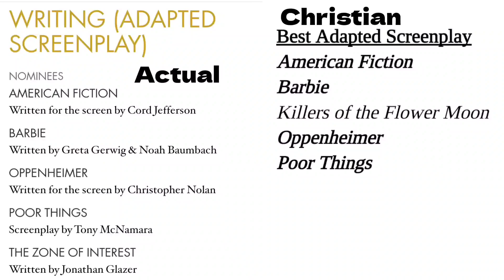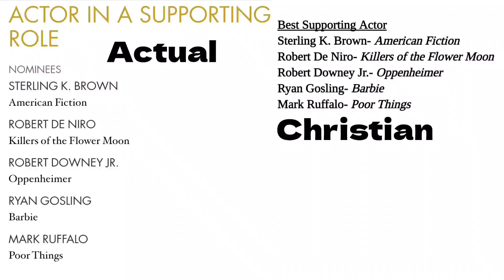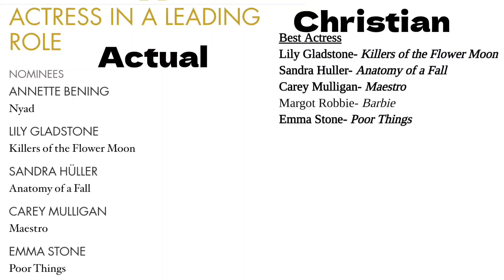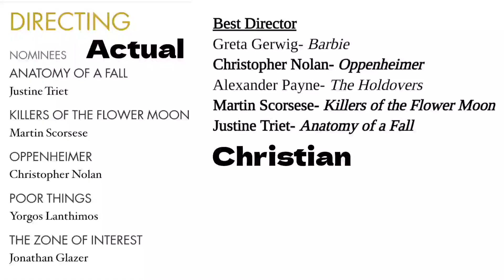2024 Oscars Prediction Results: So That Was A Movie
2024 Oscars nominations came out so I decided to edit the results of what Christian got right and wrong for his Oscar Predictions. He got 38/45 of the big 8 categories right so lets have some fun seeing where he went wrong and where he went right.

We stuck to the big 8 categories. Which includes: Best Adapted Screenplay, Best original screenplay, best actor, best actress, best supporting actor, best supporting actress, best director all the way to best picture.

What did you think of the nominations? Who do you hope wins? Who should have been in?